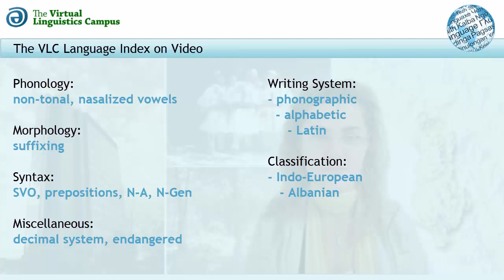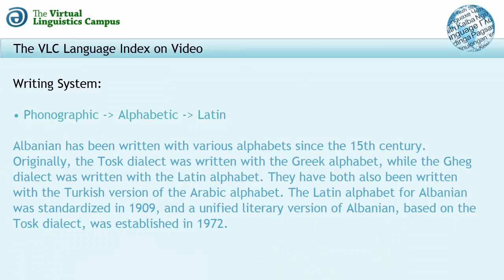Albanian - The Language Index on Video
In this short video, the basic linguistic parameters of Albanian (ISO-Code: ALB) are presented alongside a welcoming message by the native speaker plus a presentation of the Albanian version of "The North Wind and the Sun".